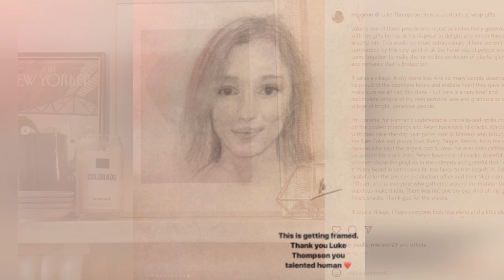5 SURPRISING Things You Didn’t Know About Luke Thompson!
5 SURPRISING Things You Didn’t Know About Luke Thompson!

Luke Thompson stars as the charming and artistic Benedict Bridgerton. Luke Thompson’s fan base continues to grow, especially with one of the future Bridgerton seasons following his story. In this video, we’re talking about 5 surprising things you didn’t know about Luke Thompson! What are his hobbies? Does he get along with the Bridgerton cast? And much more.